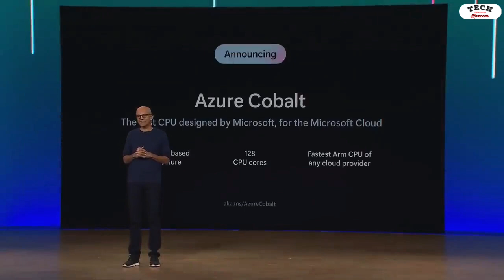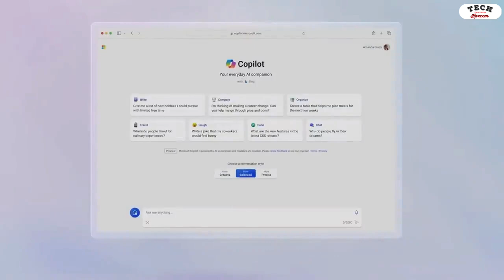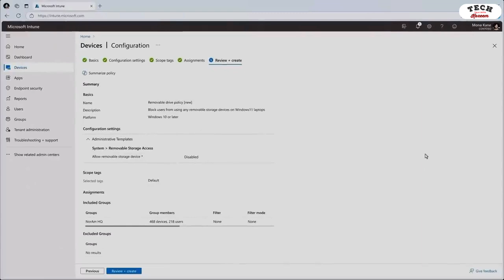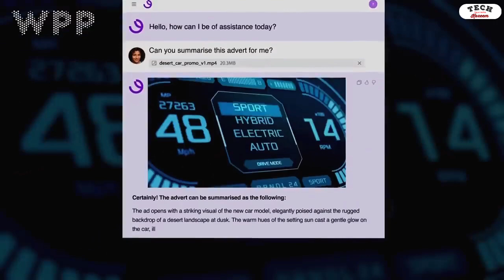Microsoft Ignite Recap in 18 Minutes: The Biggest Azure and Copilot Announcements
In this quick 18-minute video, Adnan and I cover the biggest Microsoft Ignite announcements including Azure and Copilot.

Azure is changing the way we work with data and Copilot lets you automate your workflows so you can work faster and better. Watch this quick video to find out more about the 2023 Microsoft Ignite announcements.

What are your thoughts on the topics discussed? share your comments below!

⏱ Timestamps ⏱
0:00 Introduction
2:56 Announcement introduction
03:17 Azure Maia
05:14 Microsoft AI Studio
05:59 Azure Cobalt
07:38 Copilot
12:03 Copilot Studio
13:06 Azure OpenAI Services
15:02 Microsoft & NVidia partnership
15:54 When you can learn more about announcements
16:45 Last words
17:13 Wrap-up
17:36 Outro